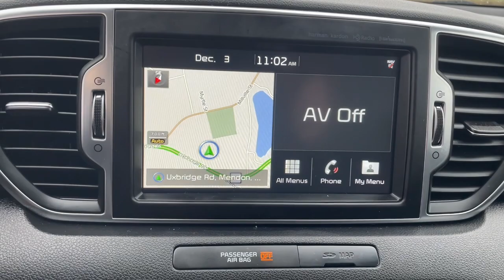2019 Kia Sportage Milford, Mendon, Worcester, Framingham MA, Providence, RI D12975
Snow White Pearl Used 2019 Kia Sportage SX available near me in Milford, Massachusetts at Imperial CDJR. Servicing the Mendon, Worcester, Framingham MA, Providence, RI area.

Imperial CDJR
18 Uxbridge Rd

Recent Arrival! Cruise Control, Power Windows, Power Locks, Steering Wheels Radio Controls, Aluminum Wheels. Snow White Pearl 2019 Kia Sportage SX 4D Sport Utility SX AWD 6-Speed Automatic Electronic with OverdrivebrbrAwards:br * JD Power Initial Quality Study (IQS)brbrCARFAX One-Owner. 2.0L I4 DGI TurbochargedbrbrMORE ABOUT US: Imperial Cars Purchase With Confidence: 1) Free Car Fax Vehicle History Report available for all our vehicles online. 2) Our vehicles are Imperial Certified and go through a rigorous Multi-Point vehicle inspection. 3) Bottom line pricing. 4) 5-Day or 200 Mile Vehicle Exchange Program for your total confidence. If you are not happy with it bring it back within 5 days or 200 miles and we'll give you a credit of your full purchase price toward the purchase of another vehicle. (Excludes Renewed for You vehicles.)brbrPrice does not include tax, title, registration, documentation fee or other applicable state and local fees. Price includes Imperial trade assistance bonus of $1,000 for qualifying retailable trades with less than 10 years of use from original in service date. MENTION PROMO CODE: INTERNET1 to receive advertised promotional price, In order to qualify for promotional price, vehicle of interest must be paid in full and take same day delivery from dealer stock. Please call or email our phone and internet teams for the most up to date information on pricing and discounts. Buy for Price cannot be combined with any other discounts or promotions and is subject to change based on current market value at any time without any notice, customer must mention promo code in order to qualify for internet special discount. The information contained herein is deemed reliable but not guaranteed, dealer not responsible for any misprint involving the price or description of any vehicle, it's the sole responsibility of buyers to physically inspect and verify such information prior to purchasing. Transparency is our goal. NO WHOLESALERS OR DEALERS! Some of our Pre-Owned vehicles may be subject to unrepaired safety recalls. Check for a vehicle's unrepaired recalls by VIN